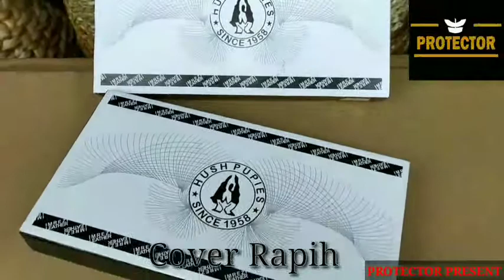DOMPET PANJANG IMITASI MOTIF KAYU TERMURAHH.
HALLO SELAMAT DATANG DI CHANEL INI, VIDEO BERISI TUTORIAL ATAU DETAIL PRODAK.
BERETUJUAN UNTUK MENGINSFIRASI BUAT TEMAN-TEMAN YANG MAU BELANJA ONLINE.
PRODUK TERSEDIA DI BERBAGAI APLIKASI MARKET PLASS ANTARA LAIN:
LAZADA, SHOPEE DLL.

MUSIC BACKSOUND: VITUBE (BACKSOUN REKOMENDASI BY TRAVEL VLOG)

SELAMAT DATANG DI TOKO KAMI FatimahjayaBag's DISINI PUSAT TAS DI JAMIN PALING MURAH, AdaYgLebihMurah? Bandingkan! MengapaMurah? KARNA BARANG YG KAMI JUAL 90% PRODUKSI SENDIRI DAN REAL FICTURE.
Reseller min 3pcs boleh campur warna dan model, grosir min 12pcs boleh campur warna dan model

tasberkualitasmurah slingbag taslokalmurah tasmasakinimurah suppliertas grosirtas tascewekmurah pabriktas grosirtasbandung dompetkulit dompet terbaru dompet priakeren dompetbandungmurah dompetfashion grosirdompet grosirtasjakarta tasfashionmurah tas tas...